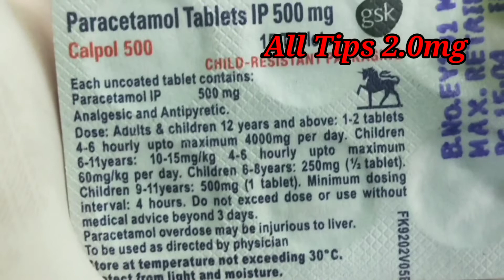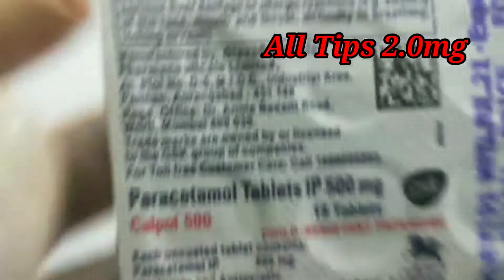Omicron Medichine|Omicron medichine Name|Omicron Medichine treatment In Assamese|Home treatment